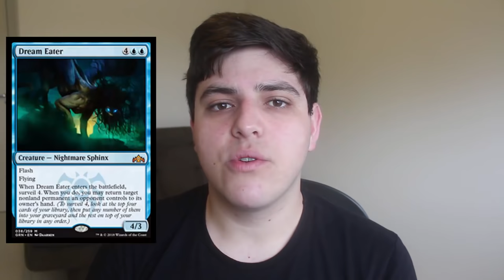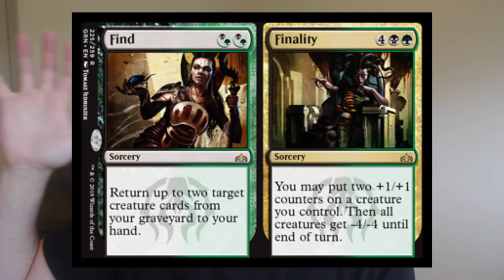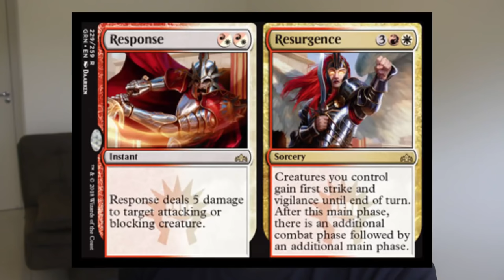Spoilers Guildas de Ravnica | Chromatic Lantern, Niv-Mizzet, Izoni, e mais! (Parte 3)